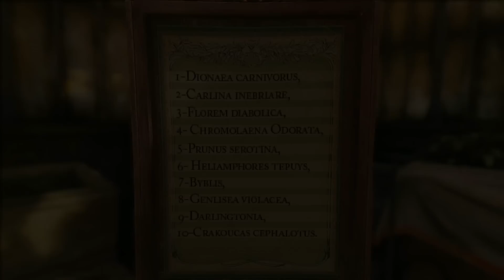Sherlock Holmes: Crimes & Punishments Walkthrough Part 15 - The Kew Gardens Drama 1080p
This let's play walkthrough with commentary shows the correct solution to all the cases in Sherlock Holmes: Crimes and Punishments.

The game takes place in London and its suburbs in the 19th century; it resonates with the Russian novel Crime and Punishment by author Fyodor Dostoyevsky focusing onto finding the right culprit and making the moral choice of absolving or condemning him. The game is the first in the series to use the Unreal Engine 3, and was inspired by Sir Arthur Conan Doyle's original stories. The game is split into seven cases such as murders, disappearances, thefts, etc. written in the tradition of Arthur Conan Doyle’s novels.

The majority of the game involves exploring crime scenes and examining clues. Once discovered, clues are added to a "deduction board", a gameplay mechanic which involves linking pieces of information together. It will lead to possible different deductions. Once deductions are connected together, player will have a full tree of deduction. Depending on how player interprets the clues, they will have different conclusions. Therefore player can fail in the game, or succeed into finding the right criminal. He should also decide whether he wants to absolve or to conduct the criminal. The moral choice player makes will influence the further gameplay. Each case will have 3-5 possible solutions; in total there will be 6-10 different endings for each case. In total, the game offers 14 investigation mechanics, including Sherlock Holmes' skill to guess many details about someone's life simply by glancing at them or to imagine and reconstruct the course of event by carefully observing all the key details of a crime scene.

There are two camera views to be available – a first person point of view and a static third person camera. The player is able to change between them at any time. Sherlock can also draw evidence from autopsies and scanning the people he meets. For the latter, players will enter a first-person view for an up-close inspection of a character's face and emotions, clothing and belongings, where he'll find everything from scars and bruises to the quality of an outfit. Frogwares have fully detailed Victorian-era London using the new engine and it can also be explored.

Frogwares is tweaking its Sherlock Holmes series to be more modern with the introduction of "Sherlock Vision," a mechanic that will help in highlighting evidence that would otherwise be missed. For example, through Sherlock Vision players can look at a dusty bookcase shelves and notice that a chest has been taken from the shelf, or that an item may have a hidden inscription on it. According to Frogwares' business developer Olga Ryzhko, Sherlock Vision will help take the series to the "next level". Ryzhko calls the game the "most challenging, most sophisticated" Sherlock game yet, and said the development team has built on previous games' mechanics while tweaking them slightly for a more modern feel. In Crimes and Punishments, text will appear detailing what he is thinking, such as how approaching footsteps sound and who might be at the door.